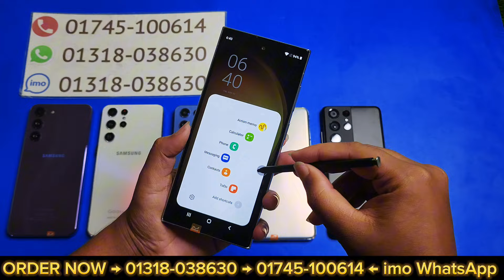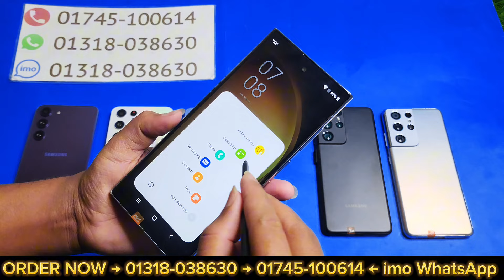এবার ঈদে স্পেশাল অফারে কিনুন দারুন দারুন মোবাইল ফোন Samsung Galaxy s23 Ultra high super copy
আপনার পছন্দের যে কোন মোবাইল আমাদের কাছ থেকে কিনতে পারবেন সেরা কম দামে